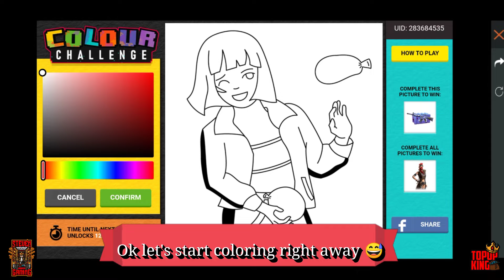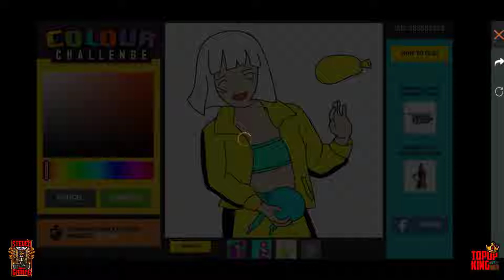Completing The 3rd Day Picture In Colour Challenge Event / Colour Festival 2020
Colouring Challenge 3rd Picture 😮

📢  Announcement 📢

📍If we reach 10k Subscriber i will give away 5 costume on Free Fire to our 5 lucky Subscribers, so what are you waiting for? comment like and subscribe now for chance of winning and don't forget to share the video. thanks

📌 Other Info 📌
📍 Laptop : Predator Helios 300
📍 Recorder : Windows 10 Xbox recorder
📍 Video Editor : Power Director
📍 Intro & outro Video Editor : Legend
📍 Thumbnail Editor : PixelLab / Ultimate Background / Logo Maker

🤟 Music 🤟
🎧 Intro & Outro Song : Neffex - Woah